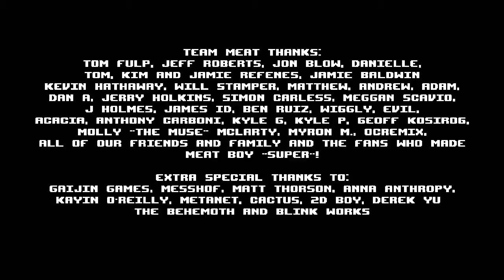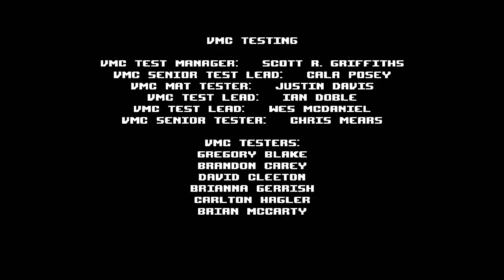Let's Play : Super Meat Boy : Episode 9